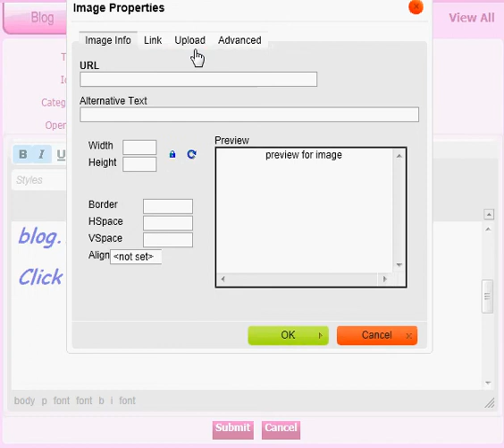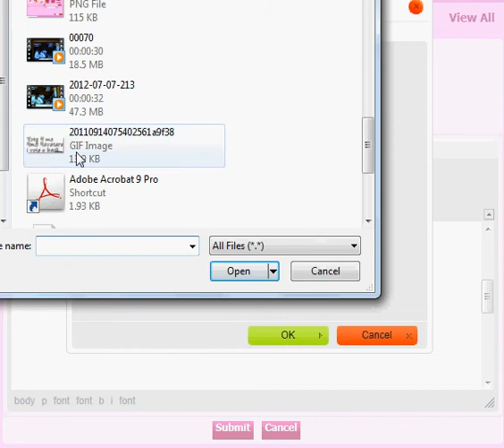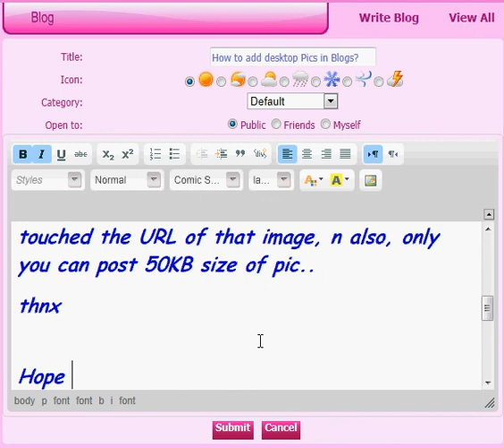How to Upload Desktop/Computer Picture in Blogs?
Only Blue and Above fairies can POst pics, But ONLY 50KB or less than 50KB